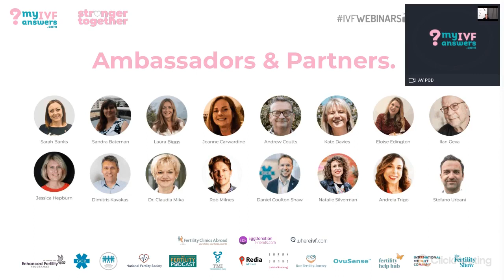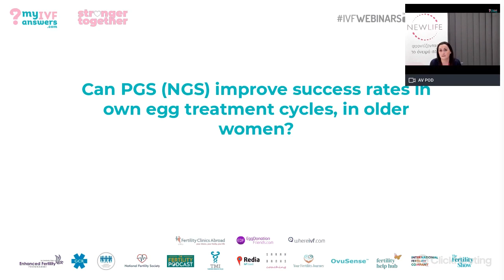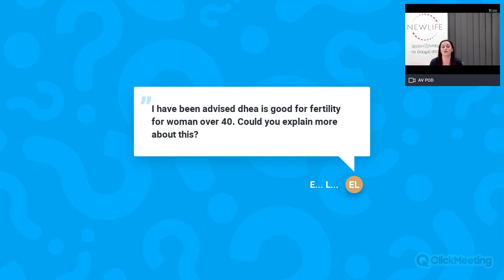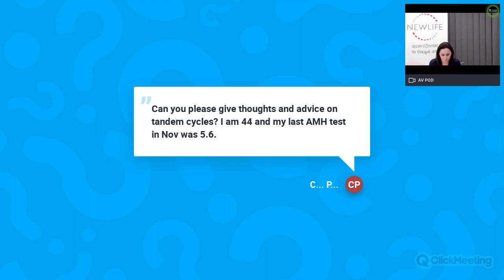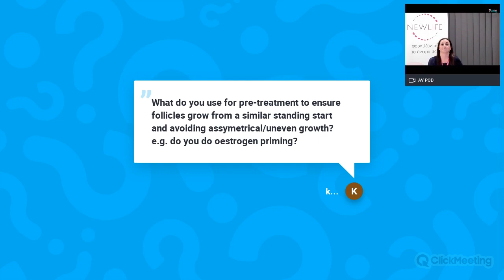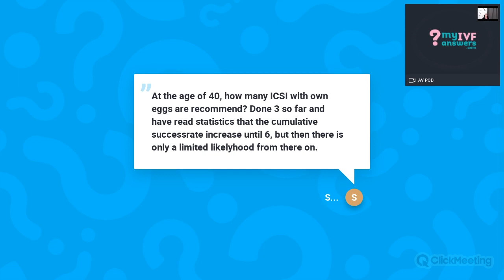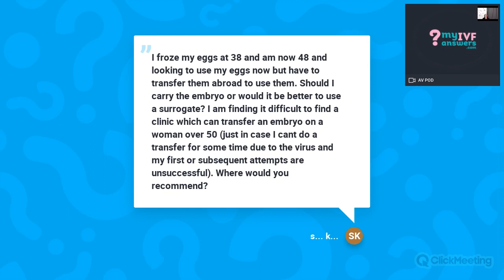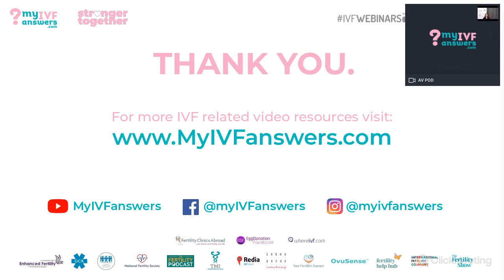Women over 40: what are your fertility options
Chrysa Karakosta, our Lab co-Director and International Patient Manager answers all your questions about motherhood options after 40!